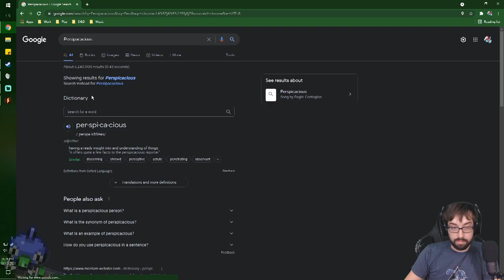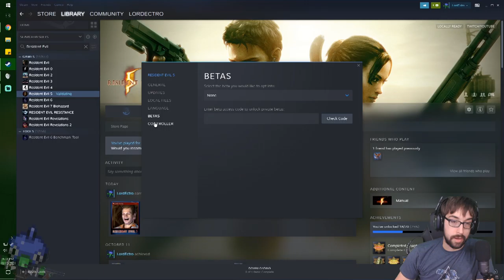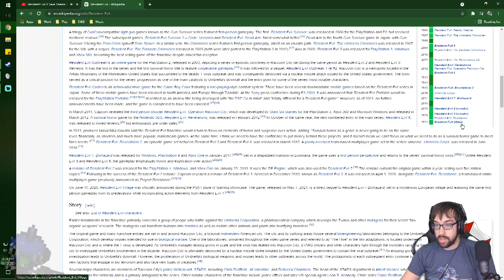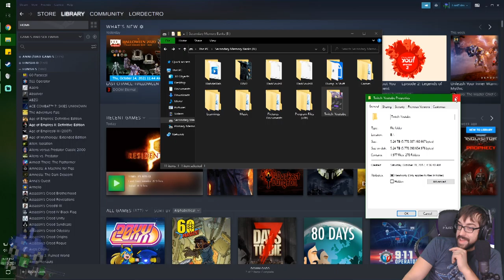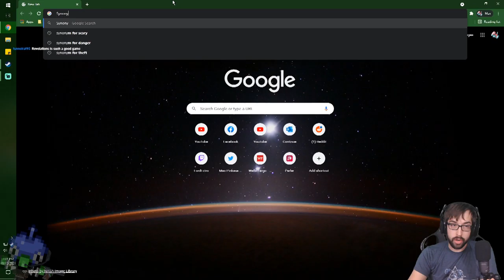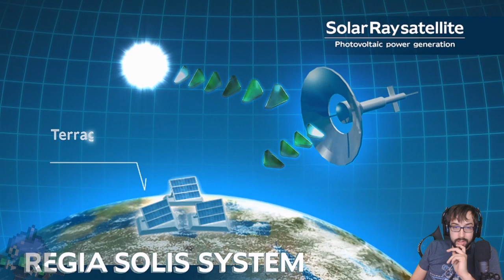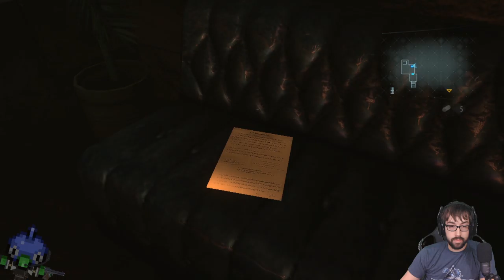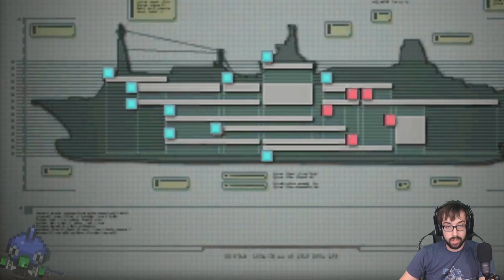Reveling in Revealed Report! – Resident Evil Revelations Stream 1 – LordEctro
With some technical issues we decide to move on to Revelations, where we are immediately put on boat and told all female agents have to wear sexy outfits.